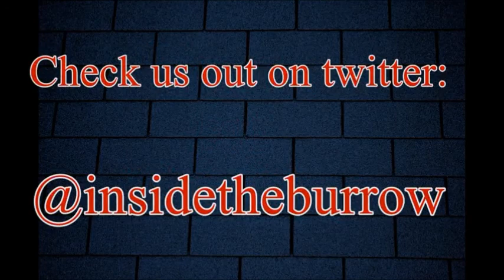Driskell kills it, Defense Shines and WKU Prep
This week Dan and Shane go over how well the Driskell and the Defense played against UNT, attendance, and preview WKU. Go Owls!